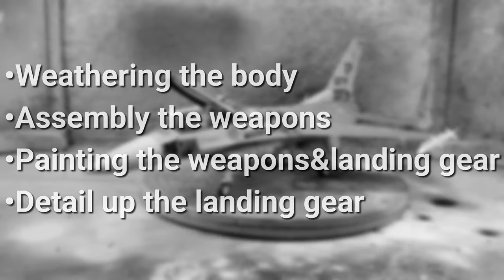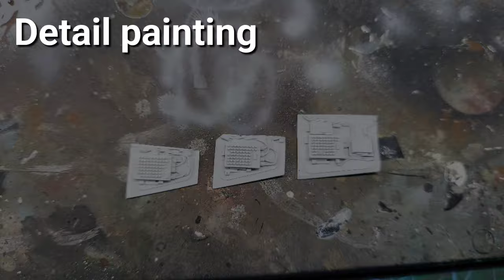TAMIYA 1/48 F-16CJ FIGHTING FALCON(BLOCK50) Build - Part3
○Weathering the body
○Assembly the weapons
○Painting the weapons&landing gear
○Detail up the landing gear